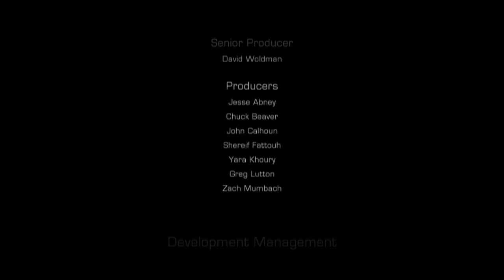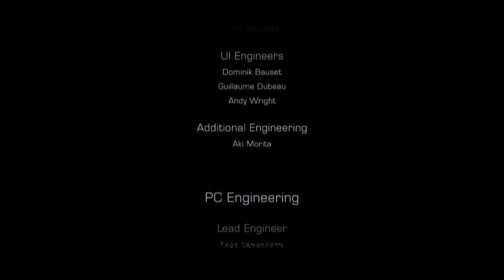THAT'S NO MOON - Dead Space 3 Co-op - Finale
And thus we finish Dead Space 3's co-op! I will be buying and embarking on Awakened, DS3's story-continuing DLC soon! In the mean time, I'll be starting my next single player Let's Play and continuing to record shenanigans with me and my two buddies, White and Antoine!

Me, White and Antoine have set up a Facebook page for the three of us, called the Triple Threat Trio (better name pending)!

Show your support by liking da video and adding it to your favorites!

Dead Space 3 is owned by Visceral Entertainment and EA